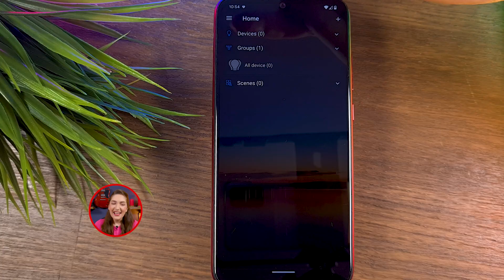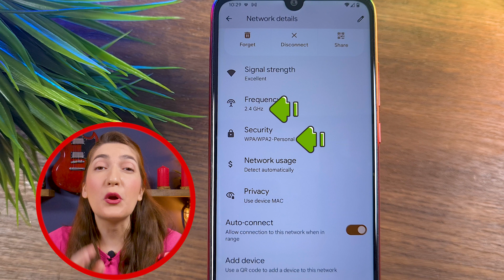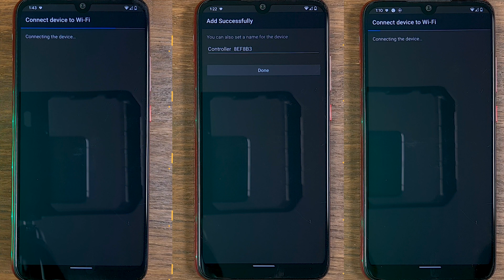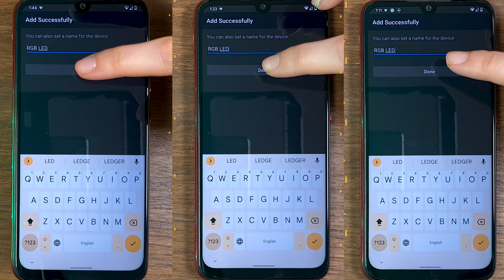How To Connect ANY RGB Led Lights To Magic Home App EASILY?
When you get on a budget RGB strip or smart bulbs, at the begging its can be a struggle to connect them to Magic Home App.
To make your experience much easier, in this video, I will show you step by step how to connect led lights to a magic home.

@GIDERWEL  Smart RGBIC LED Strip Light
➡️ US 16.4ft Kit
➡️ US 32.8ft Kit
➡️ UK 32.8ft Kit
➡️ DE 5M Kit

Equipment We Use:
➡️GoPro 10 Black
➡️Zomei Tripod
➡️Fositan Lights Panel
➡️Deity V.Lav MIC